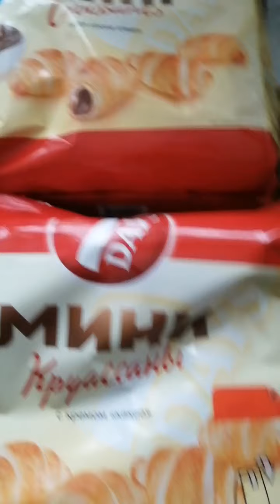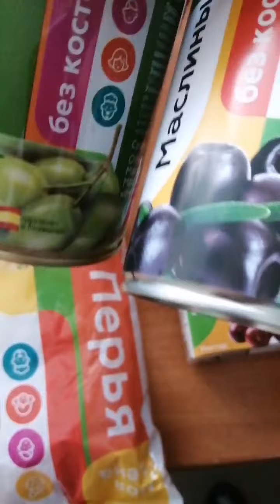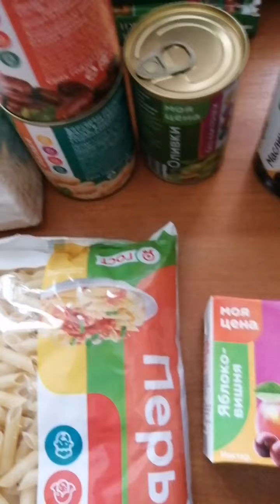ВЛОГ! Добро. погода👍. чееек с магазина. 07.12.2021 Жилетово